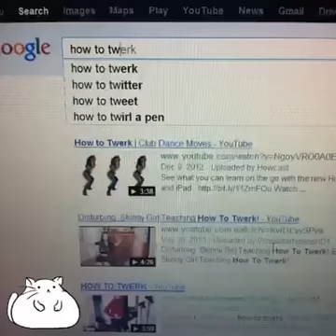Funny Cats Collection.mp4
This collection videos about funny Cats